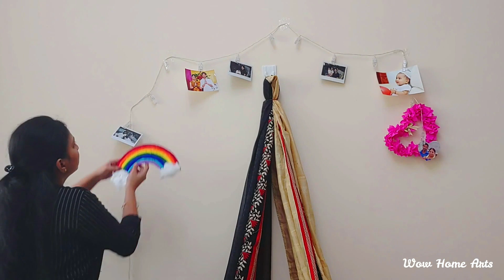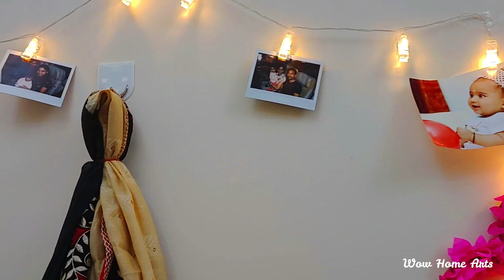Cardboard & Woolen Thread Easy Craft Idea | Easy cardboard crafts